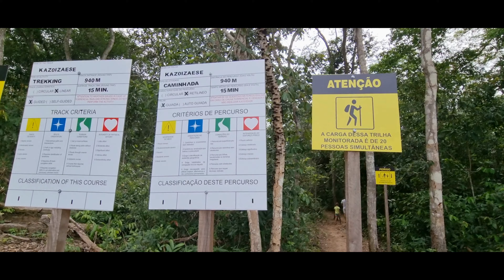BALNEARIO ESTIVADO em NOBRES MS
Neste video passamos pela Aldeia indigena 4 cachoeiras e depois fomos ate Nobres MS ficamos na maravilhosa Pousada Bom Jardim e depois fomos no Balneario Estivado!

Oferecimento:
Ford Fancar
Painecolor
Mhnet Fibra Optica Guarapuava